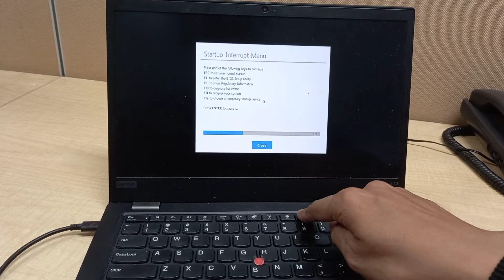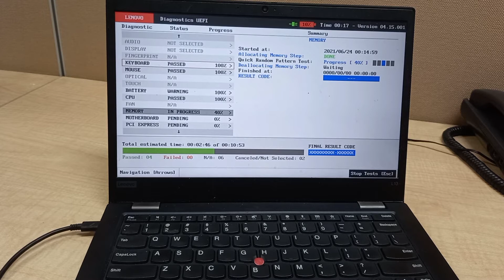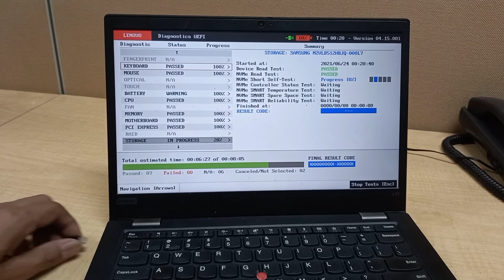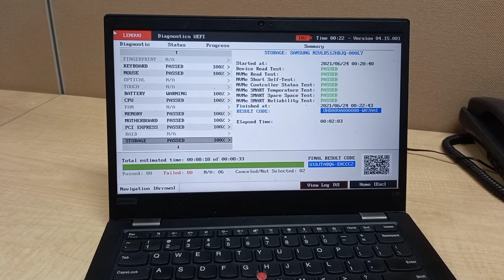Ganti Mainboard lenovo thinkpad L13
Semoga Bermanfaat,
Thanks.

thinkpad l13, thinkpad l13 gen 2, thinkpad l13 yoga gen 2, thinkpad l13 gen 3, thinkpad l13 i7, thinkpad l13 i5, thinkpad l13 gen 2 i7, thinkpad l13 gen 2 review, thinkpad l13 g2, thinkpad l13 gen 2 specs